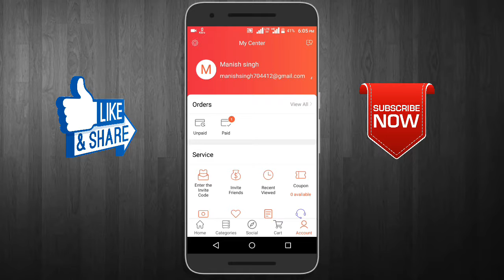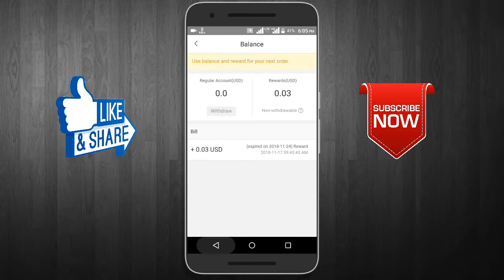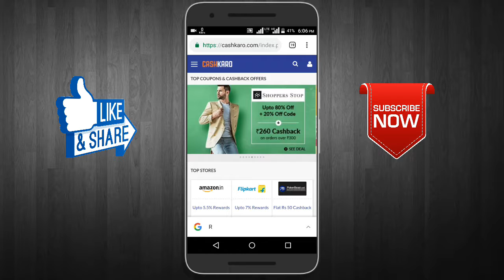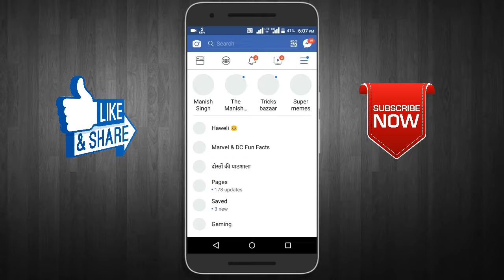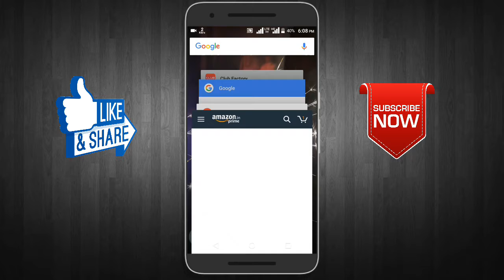Free sunglass !! Free movie ticket !! Many more loot offers !! Tricks bazaar !!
Club factory search on playstore and download
And invite code is:-46110600a